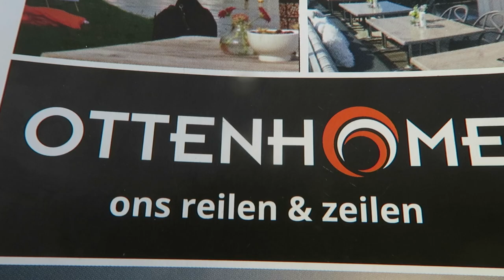Boot varen weekendvlog | Vlog #93 | diesnaloomans.nl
Als extra video een weekend vlog! Het was natuurlijk heerlijk weer en
 dus hebben wij zaterdag een BBQ gehouden thuis en zondag hebben